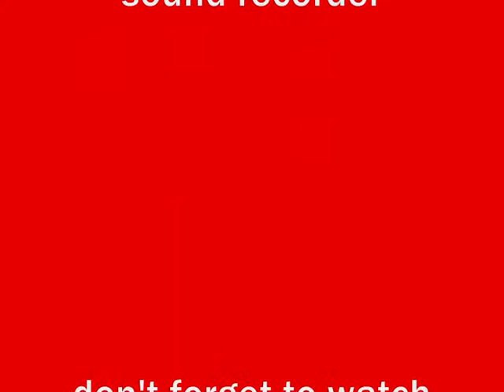pivot no die part 5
sorry its late my computer died:(